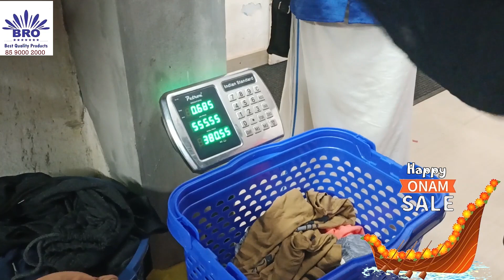Happy Onam Sale Start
Thank you for contacting Bro Bag Factory!
.new brand chako sportswear introduction offer